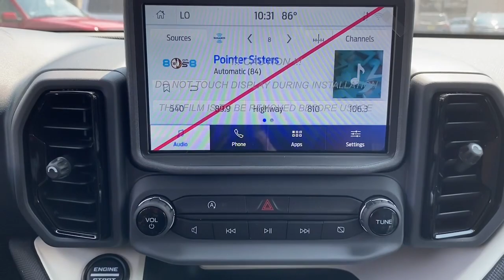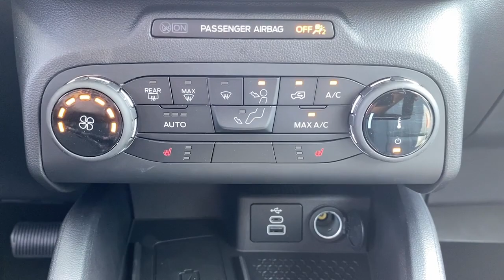2023 Ford Bronco_Sport Summit, Union County, Bridgewater, Somerset, Morris County PRD83402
Blue Metallic New 2023 Ford Bronco_Sport Heritage available in 245 Broad Street, Summit, New Jersey at Salerno Duane Ford. Servicing the Summit, Union County, Bridgewater, Somerset, Morris County, NJ area.

Bronco_Sport Heritage
2023 Ford Bronco_Sport Heritage - Stock#: PRD83402

Blue Metallic 2023 Ford Bronco Sport Heritage 4WD 8-Speed Automatic 1.5L EcoBoost 3.80 Axle Ratio 4-Wheel Disc Brakes 6 Speakers ABS brakes Air Conditioning Alloy wheels AM/FM radio: SiriusXM AM/FM Stereo Auto High-beam Headlights Automatic temperature control Brake assist Cargo Management System Compass Delay-off headlights Driver door bin Driver vanity mirror Dual front impact airbags Dual front side impact airbags Electronic Stability Control Emergency communication system: SYNC 3 911 Assist Engine Block Heater Equipment Group 250A Four wheel independent suspension Front & Rear Floor Liners Front & Rear Splash Guards Front anti-roll bar Front Bucket Seats Front Center Armrest Front fog lights Front License Plate Bracket Front reading lights Fully automatic headlights Heated door mirrors Heated Front Seats Heritage Convenience Package Illuminated entry Knee airbag Leather-Wrapped Steering Wheel Low tire pressure warning Occupant sensing airbag Outside temperature display Overhead airbag Overhead console Panic alarm Passenger door bin Passenger vanity mirror Plaid Cloth Front Bucket Seats Power door mirrors Power steering Power windows Radio data system Rear anti-roll bar Rear Parking Sensors Rear reading lights Rear seat center armrest Rear window defroster Rear window wiper Remote keyless entry Roof rack: rails only Security system SiriusXM Speed control Speed-sensing steering Speed-Sensitive Wipers Split folding rear seat Steering wheel mounted audio controls SYNC 3 Communications & Entertainment System SYNC 3/Apple CarPlay/Android Auto Tachometer Telescoping steering wheel Tilt steering wheel Traction control Trip computer Universal Garage Door Opener (UGDO) Variably intermittent wipers Wheels: 17 Oxford White-Painted Aluminum Wireless Charging Pad.25/28 City/Highway MPG
ENGINE: 1.5L ECOBOOST  -inc: auto start-stop technology (STD),Turbocharged,Four Wheel Drive,Tow Hitch,Power Steering,ABS,4-Wheel Disc Brakes,Brake Assist,Aluminum Wheels,Tires - Front All-Terrain,Tires - Rear All-Terrain,Conventional Spare Tire,Heated Mirrors,Power Mirror(s),Rear Defrost,Intermittent Wipers,Variable Speed Intermittent Wipers,Privacy Glass,Power Door Locks,Daytime Running Lights,Automatic Headlights,LED Headlights,Automatic Highbeams,Fog Lamps,AM/FM Stereo,Satellite Radio,Requires Subscription,Steering Wheel Audio Controls,Satellite Radio,Requires Subscription,MP3 Player,Telematics,Auxiliary Audio Input,Smart Device Integration,Requires Subscription,Bluetooth Connection,Cloth Seats,Pass-Through Rear Seat,Rear Bench Seat,Adjustable Steering Wheel,Trip Computer,Power Windows,WiFi Hotspot,Keyless Entry,Power Door Locks,Keyless Entry,Power Door Locks,Keyless Start,Cruise Control,Climate Control,A/C,Bucket Seats,Driver Vanity Mirror,Passenger Vanity Mirror,Driver Illuminated Vanity Mirror,Passenger Illuminated Visor Mirror,Floor Mats,Keyless Start,Remote Engine Start,Requires Subscription,Power Windows,Power Door Locks,Trip Computer,Security System,Immobilizer,Traction Control,Stability Control,Traction Control,Front Side Air Bag,Blind Spot Monitor,Cross-Traffic Alert,Lane Departure Warning,Lane Keeping Assist,Lane Departure Warning,Front Collision Mitigation,Driver Monitoring,Tire Pressure Monitor,Driver Air Bag,Passenger Air Bag,Front Head Air Bag,Rear Head Air Bag,Passenger Air Bag Sensor,Knee Air Bag,Driver Restriction Features,Child Safety Locks,Back-Up Camera